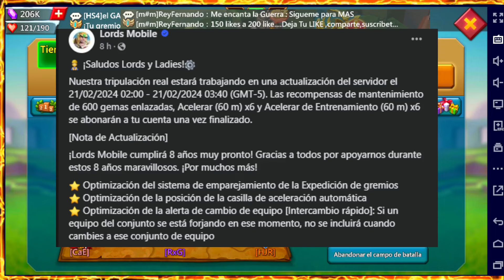NUEVA ACTUALIZACION 2024 : CAMBIOS EN EL JUEGO - TIENDA DE GANGAS MAÑANA O NO? - LORDS MOBILE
¡Descubre los cambios emocionantes en la última actualización de 2024 en Lords Mobile! 🌟🎮 En este video, exploraremos las actualizaciones recientes y si la esperada Tienda de Gangas ha regresado. 💥💰 Prepárate para sumergirte en un nuevo mundo de estrategia y aventura. ¡No te pierdas esta oportunidad de mejorar tu experiencia de juego y obtener valiosas recompensas en Lords Mobile! 🔥🏰 LordsMobile Actualización2024 TiendaDeGangas CambiosEnElJuego 🚀🌐